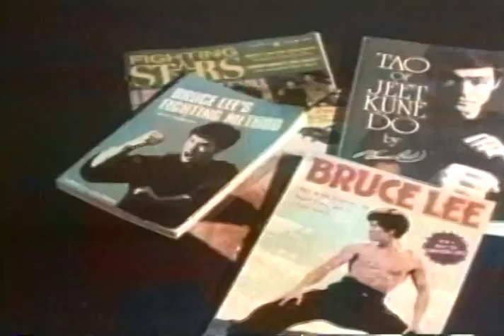Bruce Lee: The Legend Trailer 1984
Director: Leonard Ho
Starring: Jackie Chan, James Coburn, Steve McQueen, Bruce Lee, Sammo Hung, Linda Lee Cadwell

Rare footage and behind-the-scenes interviews with Lee's family and close friends are compiled as a tribute to the master of the karate films.

Movie, Bruce Lee: The Legend Movie,Bruce Lee: The Legend Trailer,Bruce Lee: The Legend 1984, Leonard Ho,Jackie Chan, James Coburn, Steve McQueen, Bruce Lee, Sammo Hung, Linda Lee Cadwell